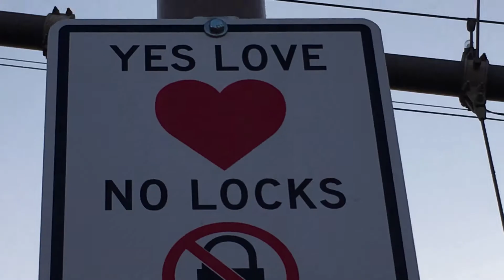Luana Sandoval - Love (Official Music Video)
Love · Luana Sandoval

Love